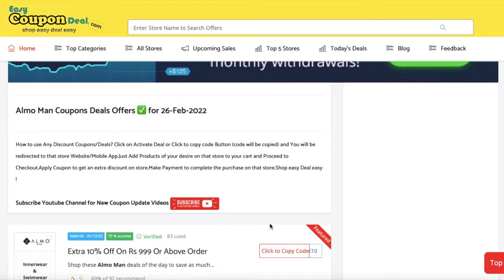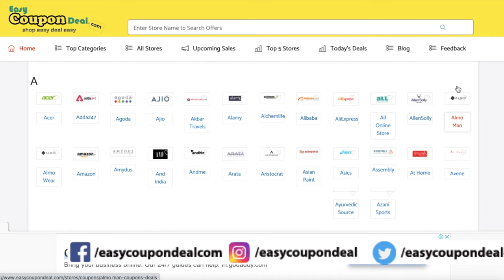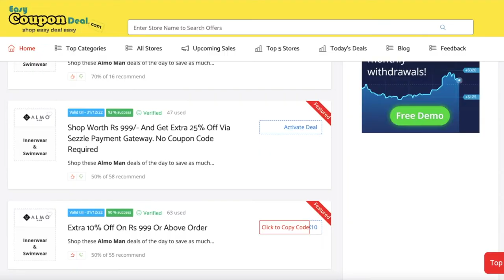✅ Almo Man Unboxing and Coupon Code 2023 | ALMO Coupons | Briefs and Shorts Unbox and Review